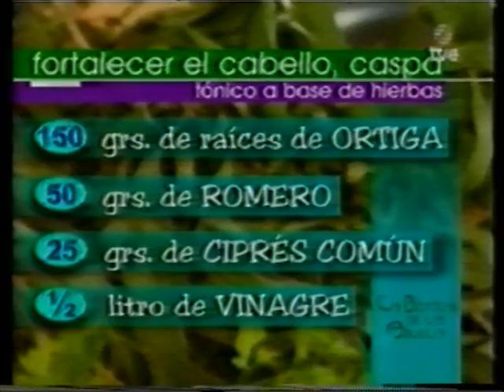Txumari Alfaro - La Botica de la abuela 57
La castaña – sabañones – la resaca – Hierbas para el cabello